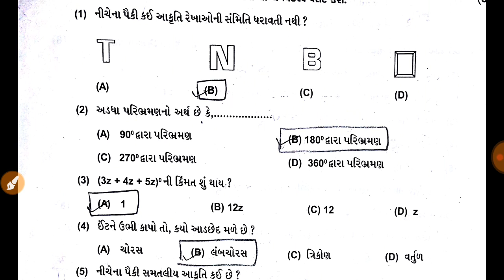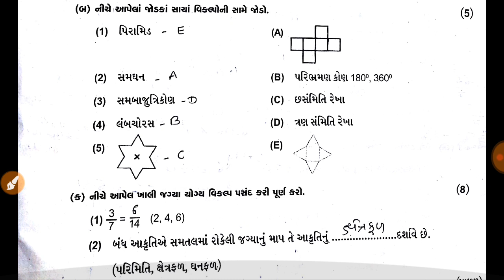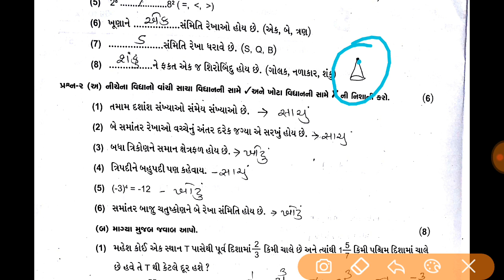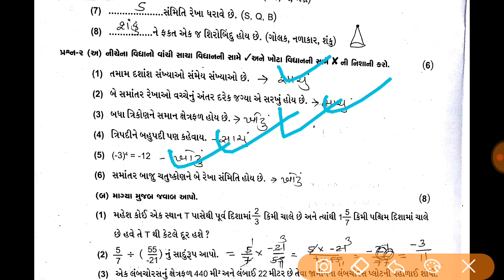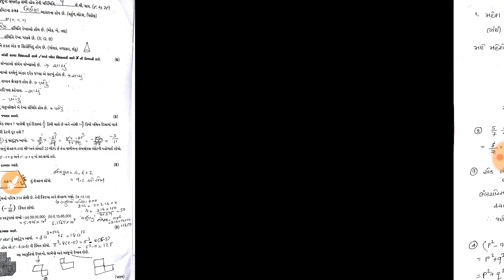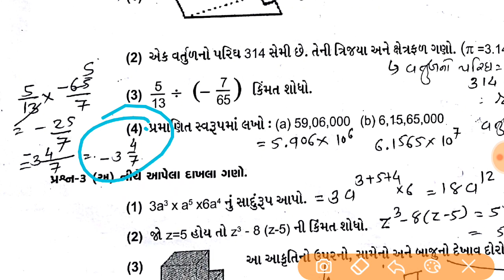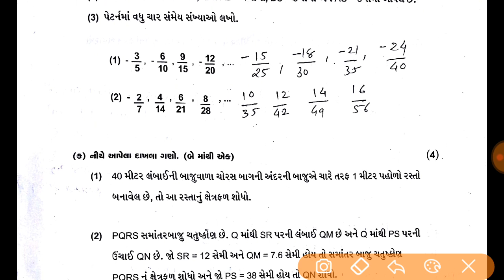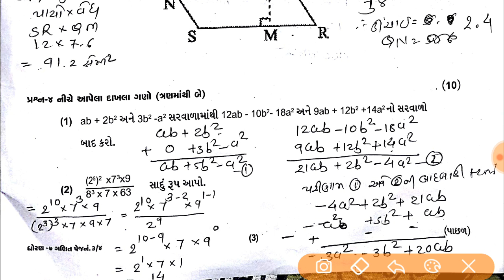Standard 7 Maths Paper Solution Mehsana District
Perfect solution by vidya mandir